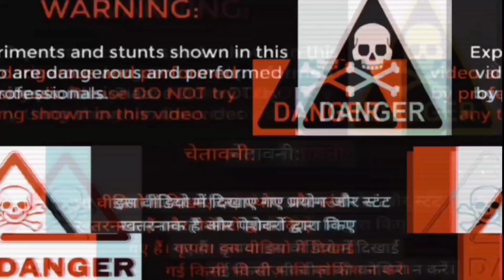मैने 🧊Dry Ice से बदल बान दिये 🔥Dry Ice Experiment 🤑Dry Ice Video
मैने 🧊Dry Ice से बद बने दिये 🔥Dry Ice Experiment 🤑Dry Ice Video

⬇️IMPORTANT MESSAGE🙏⬇️

वीडियो में दिखाइएगा किसी भी एक्सपेरिमेंट को घर पर ट्राई करने की कोशिश ना करें। यह एक सेफ एनवायरनमेंट में लिए गया है।

🙏IMPORTANT MESSAGE🙏

Don't try to try any of the experiments shown in the video at home.  This is taken in a safe environment.

वीडियो में दिखाइये किस भी  Experiment को घर पर ट्राई करने की कोशिश ना करें 🙏

Do not try to try any experiment shown in the video at home.😘

❌do,not try. ❌